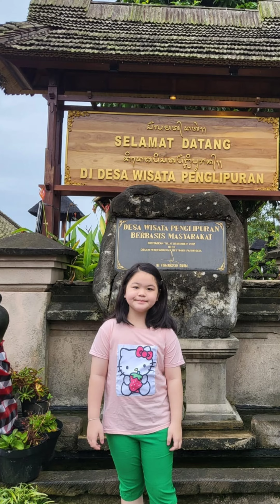Yogya ~Bali Overland